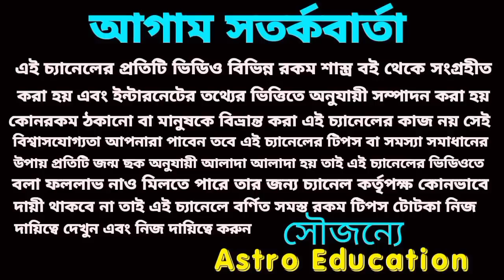19 July 2022 gift for 5 Rashi!